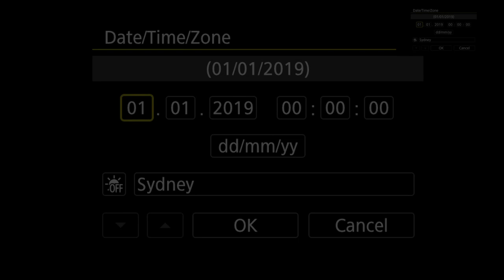Sacred Circle_The Fig Tree With No Fruits 2